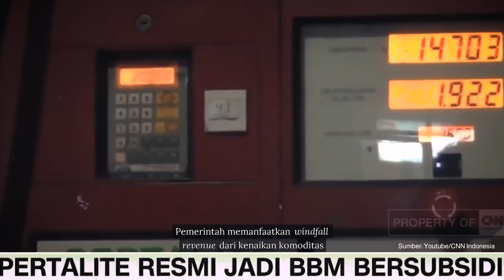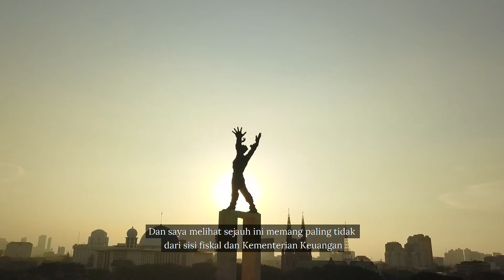Redam Guncangan, Bersiap untuk Konsolidasi Fiskal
Di tengah lonjakan harga energi dan pangan global, APBN kembali menjadi peredam guncangan agar dampaknya tidak terasa di masyarakat. Pemerintah memanfaatkan windfall revenue kenaikan komoditas untuk menambah alokasi subsidi, kompensasi dan perlinsos agar daya beli masyarakat terlindungi dan inflasi terjaga. Harapannya, momentum pemulihan di tahap awal ini bisa stabil dan terus menguat.

Ingin tahu penjelasan lengkapnya dan bagaimana pendapat para ahli terkait kondisi ini? Tonton video singkat di atas dan baca artikelnya di rubrik "Laporan Utama" pada portal informasi MK+